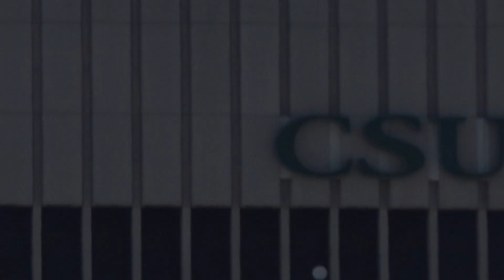WCSB Antenna Installation Pt 3 20210414